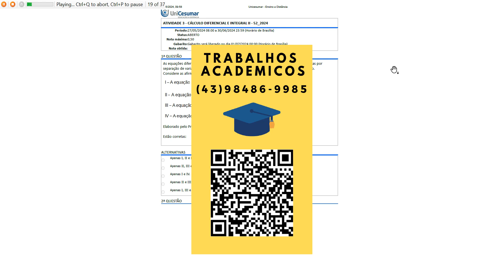ATIVIDADE 3 - CÁLCULO DIFERENCIAL E INTEGRAL II - 52_2024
As equações diferenciais de primeira ordem mais comuns são aquelas que podem ser resolvidas porseparação de variáveis e as equações exatas, que possuem um método específico de resolução.
Considere as afirmações abaixo sobre o que foi apresentado:

O estudo das equações diferenciais é um grande campo de estudos da matemática e das ciências aplicadas.Essas equações estão associadas a situações em que se deseja prever o comportamento de algum sistemafísico, tendo conhecimento sobre como esse sistema varia. Por exemplo, sabendo como a trajetória de umobjeto varia com o tempo, gostaríamos de saber em qual posição este objeto se encontra em umdeterminado instante de tempo.
Considere a equação abaixo:

As equações diferenciais exatas são modelos muito particulares de equações diferenciadas que, uma vezidentificadas, podem ser resolvidas encontrando-se os elementos M (x, y) e N (x,y).
Sobre esse tipo de equação, avalie as afirmações abaixo:

Um exemplo interessante de onde as equações de primeira ordem lineares surgem é com a Lei doResfriamento de Newton, que fornece um modelo matemático para a temperatura T (t) de um objeto em ummeio de temperatura A(t). Essa lei diz que a taxa de variação da temperatura é diretamente proporcional àdiferença de temperatura entre o objeto e o meio: